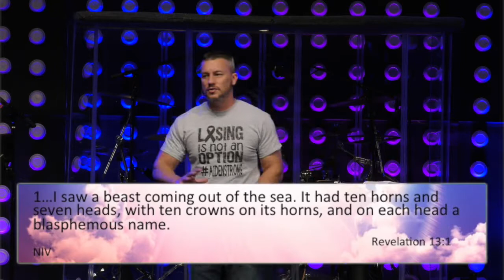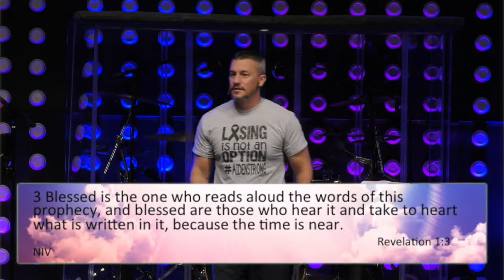What is the Book of Revelation? (9-23-18)